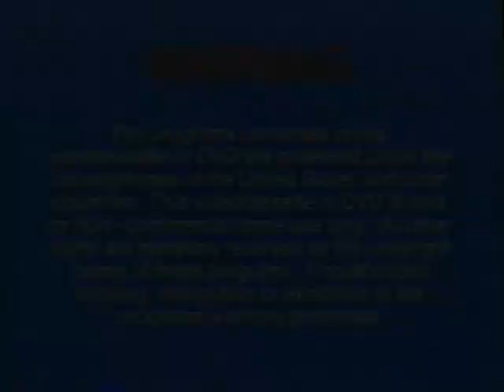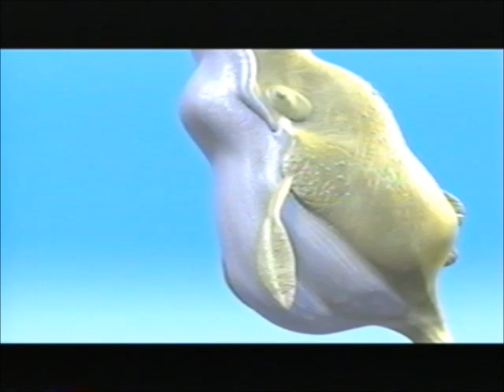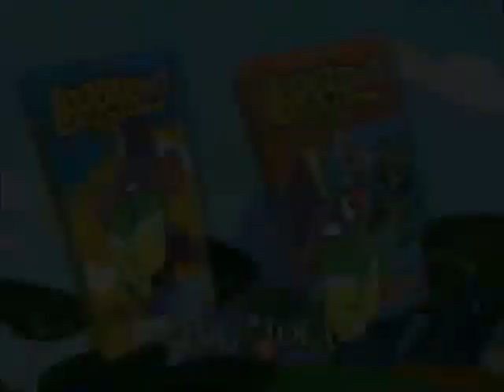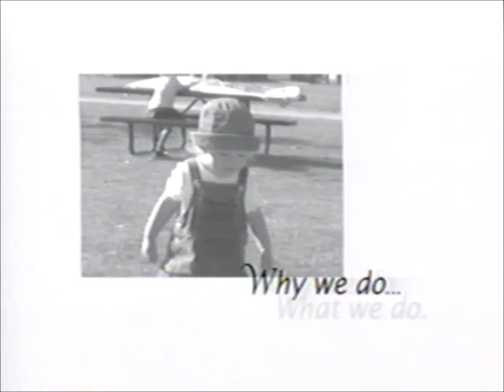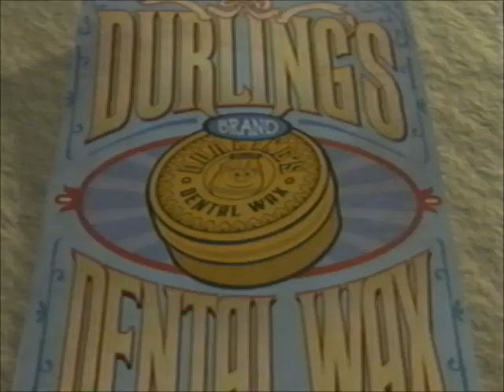Opening To VeggieTales: The Star of Christmas 2002 VHS (Warner Home Video, Fanmade)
Here's the order:
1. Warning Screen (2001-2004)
2. Big Idea Still Logo (2002)
3. Jonah: A VeggieTales Movie Theatrical Trailer #2
4. 3-2-1 Penguins! Videos Trailer
5. Larry-Boy: The Cartoon Adventures Videos Trailer (Short Version)
6. VeggieTales: The Toy That Saved Christmas VHS and DVD Trailer
8. Big Idea Why We Do What We Do Logo (2001-Present)
9. Start of the Video